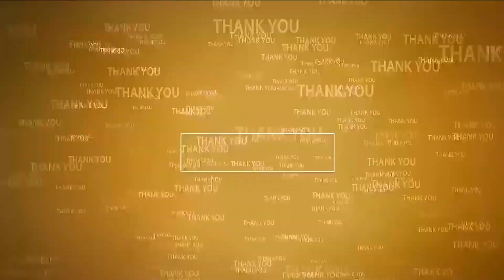వైసీపీకి ఓటమి ఖాయం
- మ‌ద్యనిషేధంపై మాట తప్పిన ముఖ్యమంత్రి
- టీడీపీ నేత న‌ర‌సింహ యాద‌వ్